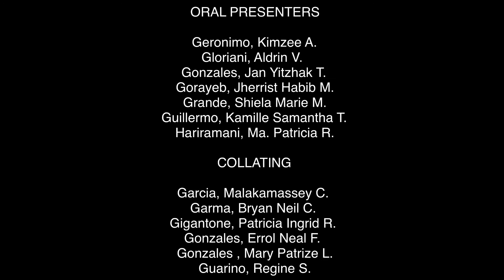OUTRO breastfeeding FMCH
Fmch video series outro video on breastfeeding